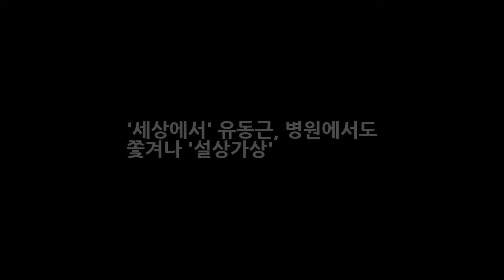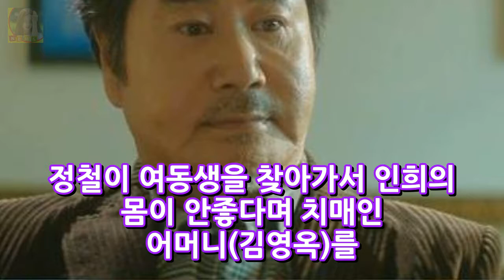세상에서 유동근 병원에서도 쫓겨나 설상가상 DKO 뉴스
OSEN=조경이 기자] 유동근이 병원에서도 쫓겨났다. 16일 방송된 tvN 세상에서 가장 아름다운 이별에서 정철(유동근)의 동료의사 윤박사(길해연)는 정철에게 가족들에게 인희(원미경)의 상태를 하루 빨리 알려줘야한다고 조언했다. 죽음을 준비할 시간을 줘야한다고. 고민 끝에 정철이 딸 연수(최지우)에게 전화해서 저녁을 먹자고 했다. 정철이 네 엄마가 아무래도 오래 못 살것 같다며 아무래도 안될 것 같아라고 솔직히 이야기했다.